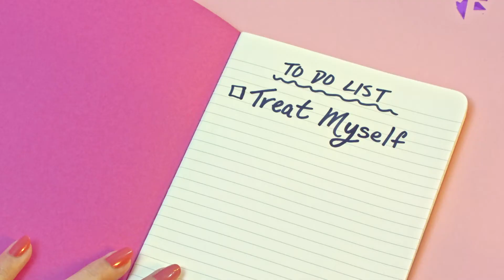video summer20 marcom treat mysself usca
Mini Cast iron skillet treats